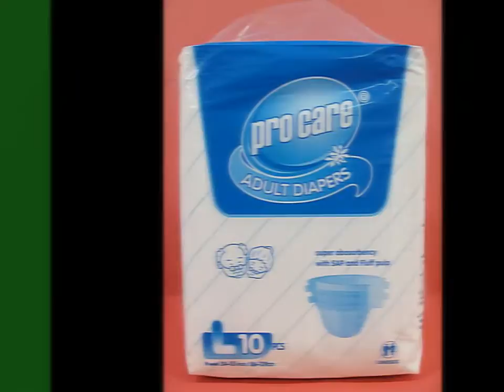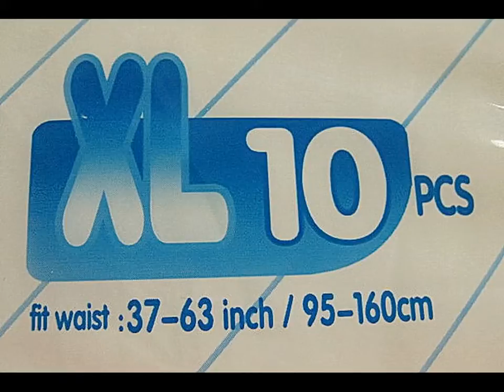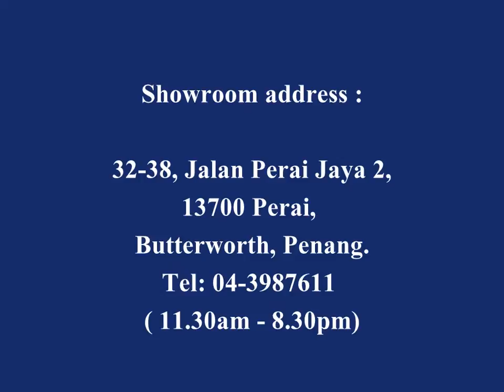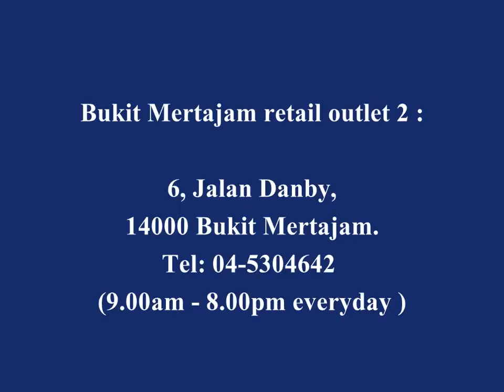Adult diaper 成人尿片 尿褲 Lampin dewasa harga rendah wholesale price retail M L XL large size 28"-63"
Sell retail with wholesale price for 成人纸尿褲 lampin dewasa bermutu, absorbent capacity from 800ml (M size) to 1200ml (XL size) and other homecare nursing disposables: glove, hospital underpad, cotton wool, waterproof bed cover, makintosh sheet in pharmacy.

联络方式

Sales Tel:
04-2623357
Ms. Kelly 11.50am - 7.15pm everyday except Monday off

Showroom address:
32-38, Jalan Perai Jaya 2,
13700 Perai, Butterworth, Penang.

Georgetown, Pulau Pinang outlet:
344-G-25, Jalan Pengkalan Weld,
10200 Georgetown, Penang.

Bukit Mertajam retail outlet 1:
1393, Jalan Padang Lallang, Taman Mutiara,
14000 Bukit Mertajam.

Bukit Mertajam retail outlet 2:
6, Jalan Danby,
14000 Bukit Mertajam.

BukitMertajam retail outlet 3:
LG-02, BM Plaza, 14000 Bukit Mertajam.